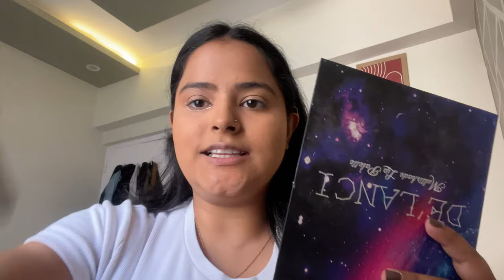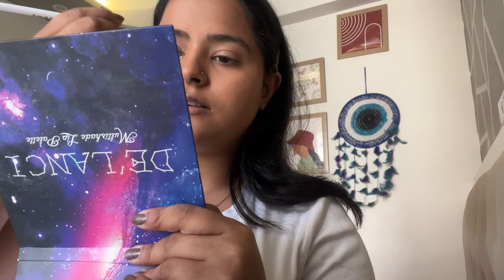CRAZIEST 48 HOURS🤯 Shop & Pack For My Hometown😍 SELF SHOT 10 Saree Looks In 36HRS😱 | Soni Mishra